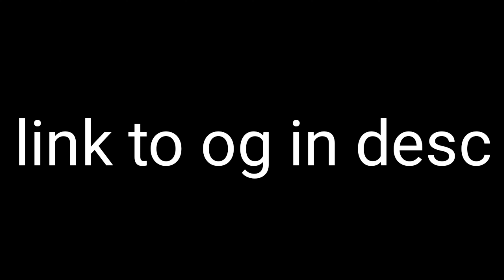The Cake Is A Lie!!! REMAKE!!!!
The OG Is By SMG4: @SMG4

Characters
Toad
Mario
Peach

Editing
SMP64

Thumbnail
SMP64

Anything Else
SMP64

Bye :D